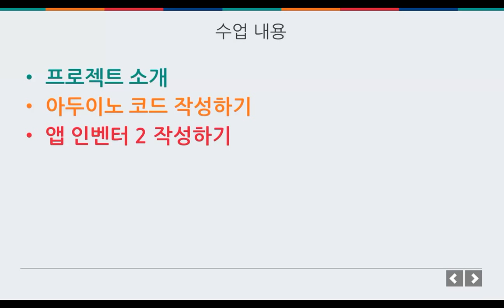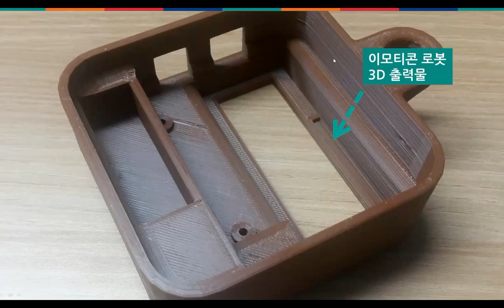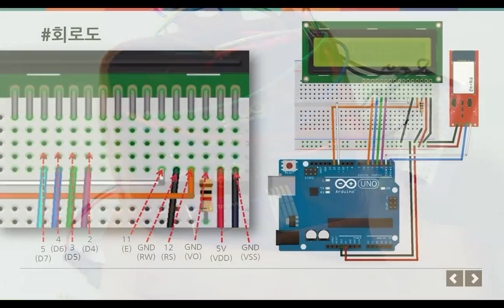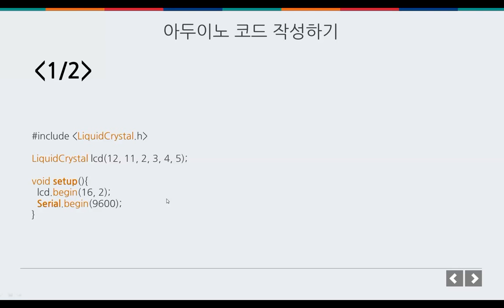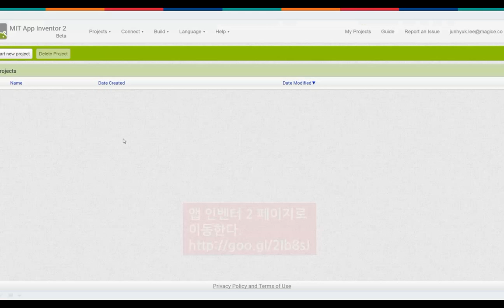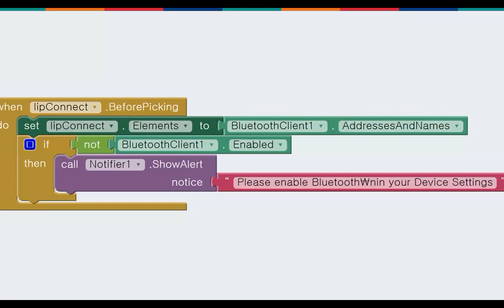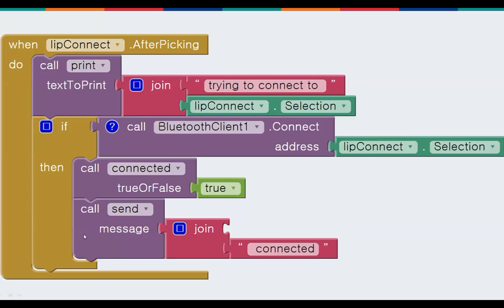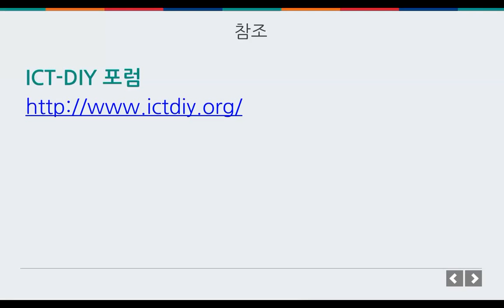프로젝트 - 이모티콘 로봇 만들기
프로젝트
이모티콘 로봇 만들기